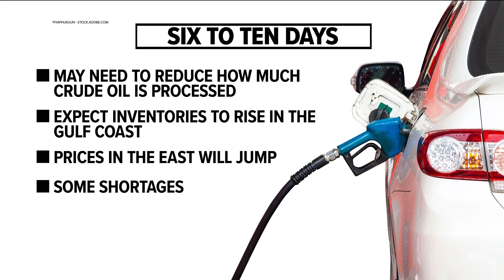What could happen if the Colonial Pipeline shutdown lingers on?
Here are a few different scenarios.